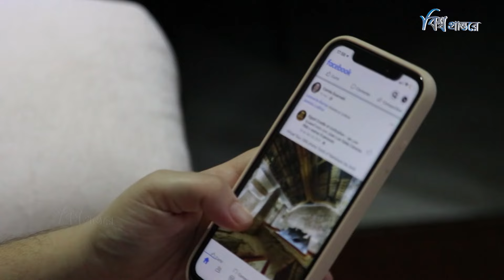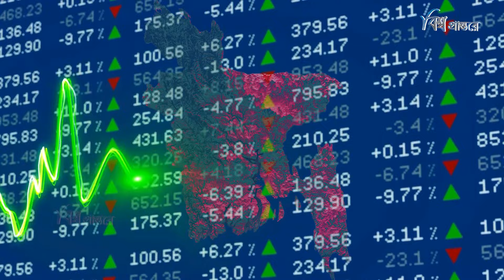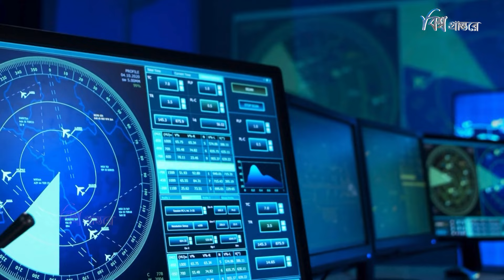ভারত যেভাবে বাংলাদেশের অর্থ হাতিয়ে নিচ্ছে? | How India is grabbing the money of Bangladesh?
ভারত যেভাবে বাংলাদেশের অর্থ হাতিয়ে নিচ্ছে ?
প্রতিবেশী দেশ ভারতের সাথে বাংলাদেশের সম্পর্ক অনেক বছর ধরেই অম্ল মধুর। সাম্প্রতিক বছরগুলোতে নানা কারনে এই সম্পর্ক আরও বিতর্কিত হয়ে উঠেছে। এর মধ্যে একটি অভিযোগ ওঠে যে, বাংলাদেশের আকাশসীমা ব্যবহার করে কোটি কোটি ডলার হাতিয়ে নিচ্ছে ভারত। এমন অভিযোগ প্রকাশের পর থেকেই বাংলাদেশের জনগণ সামাজিক যোগাযোগ মাধ্যমে প্রতিবাদে ফেটে পরে। কিন্তু আসলেই কি বাংলাদেশের আকাশসীমা ব্যবহার করে অর্থসম্পদ হাতিয়ে নিচ্ছে ভারত? বিশ্ব প্রান্তরের আজকের ভিডিওতে আমরা এই বিষয়ে জানা অজানা নানা তথ্যই জানবো।

Beautiful Wonder by Alex-Productions   / alexproductionsmusic